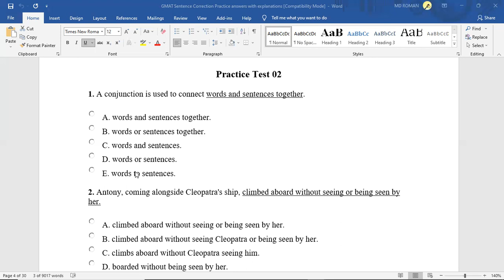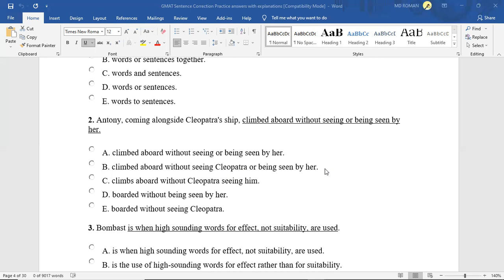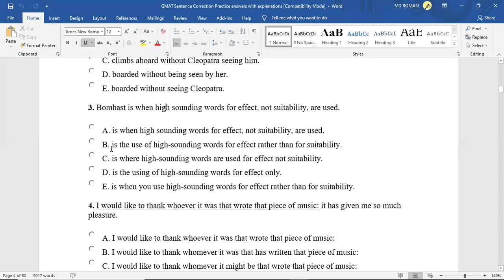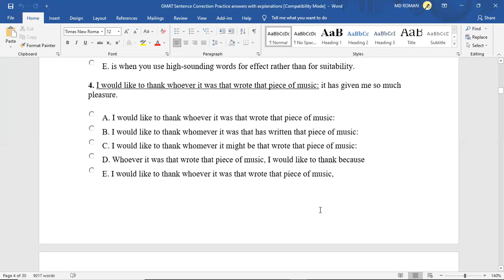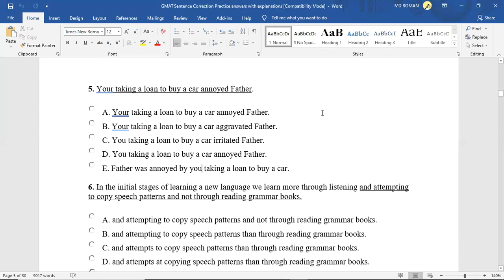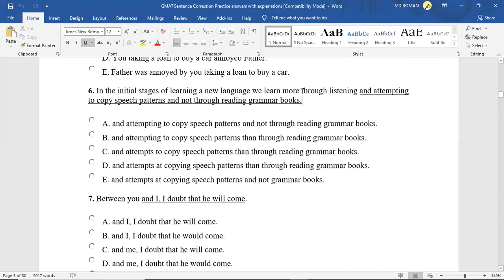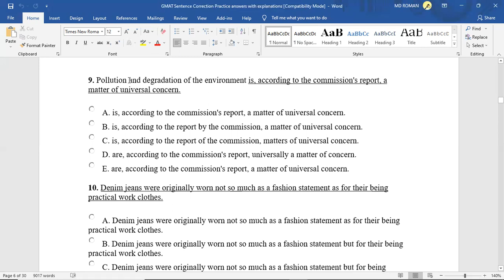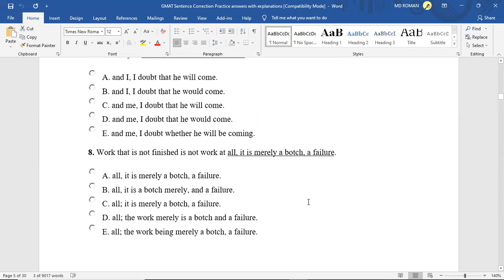Sentence correction from GMAT for IBA and Bank, part 2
Sentence correction from GMAT for IBA and Bank, part 2, watch and broaden your knowledge about sentence correction which is very important for IBA and Bank.
Sentence correction from GMAT for IBA and Bank, part 1

Who, whom or that